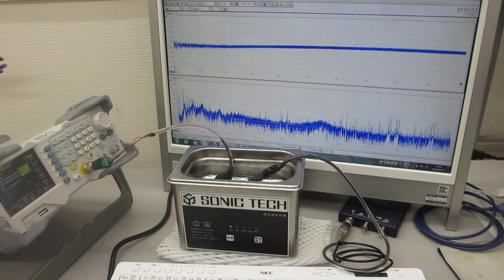超音波とファインバブルによる表面改質処理を行った、超音波洗浄器（42kHz 35W）実験